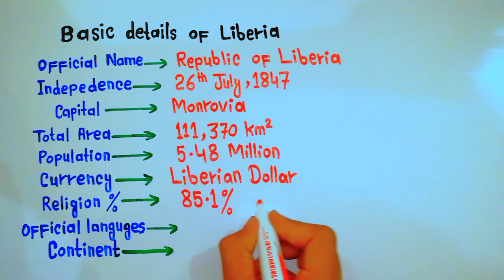10 things about Republic of Liberia || 5min Knowledge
Liberia, officially the Republic of Liberia, is a country on the West African coast. It is bordered by Sierra Leone to its northwest, Guinea to its north, Ivory Coast to its east, and the Atlantic Ocean to its south and southwest. It has a population of around five and one-half million and covers an area of 43,000 square miles (111,369 km2). The official language is English. Over 20 indigenous languages are spoken, reflecting the country's ethnic and cultural diversity. The capital and largest city is Monrovia.

Liberia began in the early 19th century as a project of the American Colonization Society (ACS), which believed black people would face better chances for freedom and prosperity in Africa than in the United States. Between 1822 and the outbreak of the American Civil War in 1861, more than 15,000 freed and free-born African Americans, along with 3,198 Afro-Caribbeans, relocated to Liberia. Gradually developing an Americo-Liberian identity, the settlers carried their culture and tradition with them. Liberia declared independence on July 26, 1847, which the U.S. did not recognize until February 5, 1862.